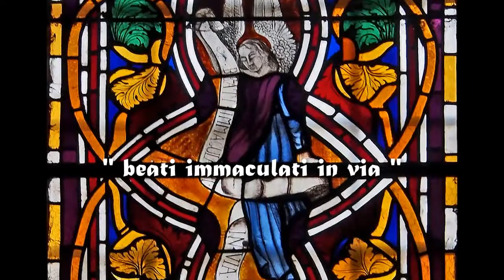Some stained glas windows (vitraux) featuring Virgin Mary (la Vierge Marie)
from some frenche churches
de quelques églises de France